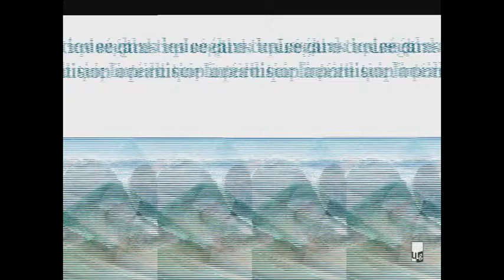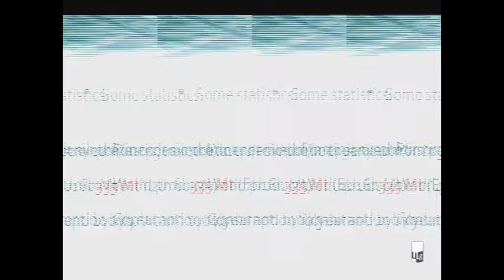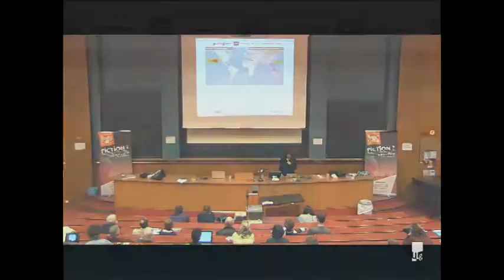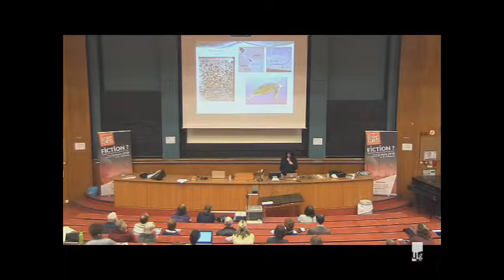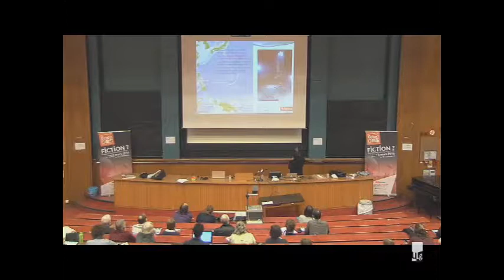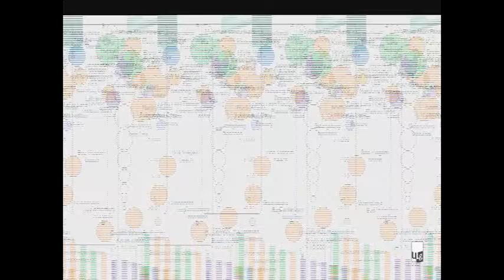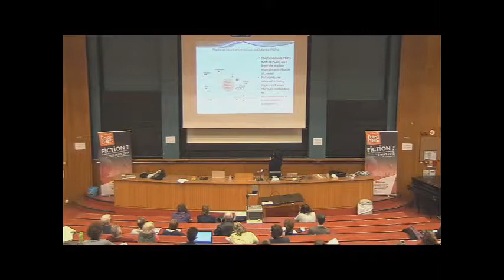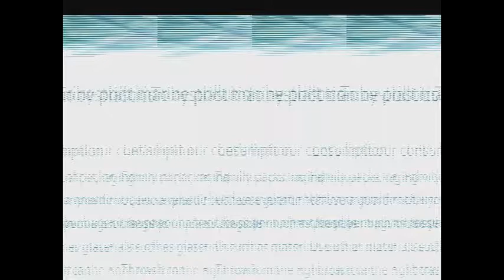PdS2018 - Microplastiques et Océan #2 • K. Das (14 mars 2018)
Dans le cadre du Printemps des Sciences 2018, Krishna Das (ULiège) a présenté sa conférence intitulée "Microplastiques et Océan" à Liège, le 14 mars 2018.

Retrouvez cette conférence podcastée !

Séance organisée par Réjouisciences et le Département de Biologie, Ecologie et Evolution de l'Université de Liège.